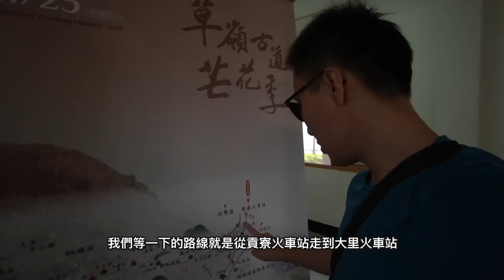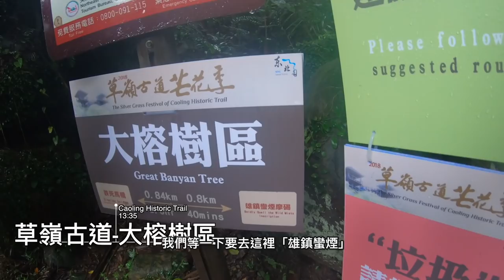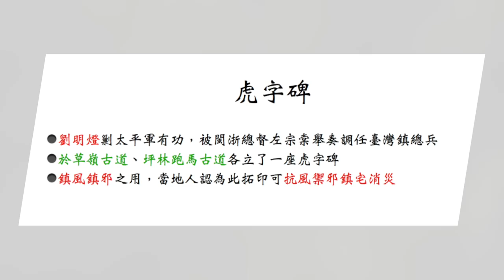《翻岳》【台北宜蘭 | 淡蘭古道】淡蘭古道北路之健行筆記踩線特派員 草嶺古道芒花季 /小百岳郊山EP13 Vlog＃26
【淡蘭古道北路官道】
踩線後當天才發現，沿途有很多充滿歷史遺跡與豐富的生態環境，我們跟著導遊重新認識淡蘭古道的歷史

另外，今年淡蘭古道也很榮幸獲選「首屆世界步道大會影展片」，讓淡蘭古道成為為國內外喜愛戶外的朋友們，必經的一條路線

📝淡蘭古道（Tamsui-Kavalan Trails，簡稱TKT）為清代「淡」水廳到噶瑪「蘭」廳往返的重要交通路（現今台北至宜蘭）
🕠踩線時間：20181124
📌活動路線:雙溪車站-草嶺古道-大里車站（約15.5K）
👟裝備：
2018 秋冬新款《輕量登山健行鞋OUTLINE GTX》

以上內容由新北市政府觀光旅遊局與健行筆記贊助刊出
鳴謝特派員裝備贊助品牌Salomon、Odlo

Music
Dizaro - Sun Goes Down

雙溪車站-草嶺古道-大里車站（約15.5K）